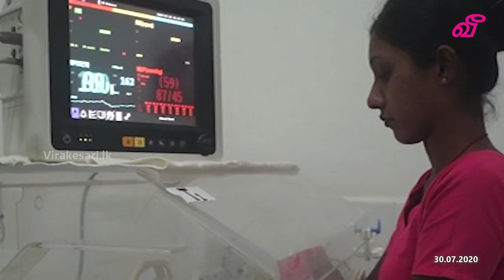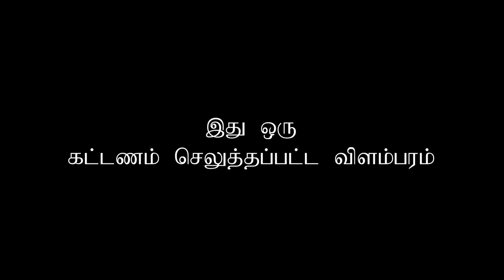தெல்லிப்பளை ஆதார வைத்தியசாலையில் மூன்று குழந்தைகளை பிரசவித்த தாய்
தெல்லிப்பளை ஆதார வைத்தியசாலையில் மூன்று குழந்தைகளை பிரசவித்த தாய் | A mother who gave birth to three children at the Tellippalai Base Hospital

Find more Sri lanka & World latest Tamil News Online.